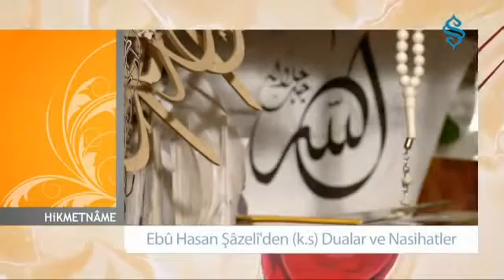Ebu Hasan Şazeli'den K s Dualar ve Nasihatler